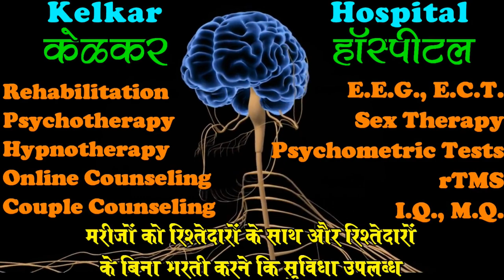Nagpur Visit - Dr. Deepak Kelkar (MD) Psychiatrist Hypnotherapist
Nagpur Visit
• Dr. Deepak Kelkar (M.D.)
• Psychiatrist
• Hypnotherapist
• Psychotherapist,
• De-addiction Specialist
• Sexologist

     3 )Kelkar Hospital Channel